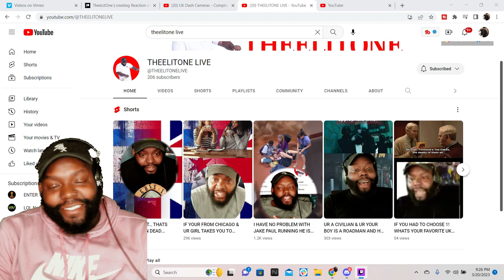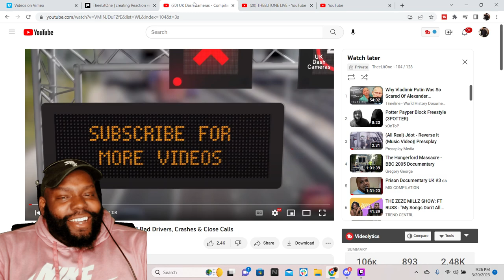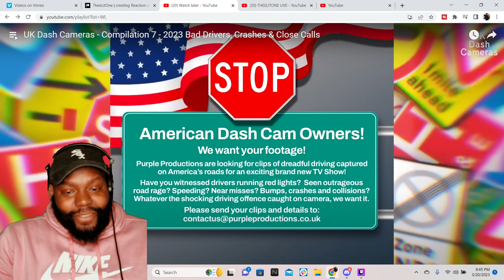CHICAGO DUDES REACTION TO UK Dash Cameras - Compilation 7 - 2023 Bad Drivers, Crashes & Close Calls